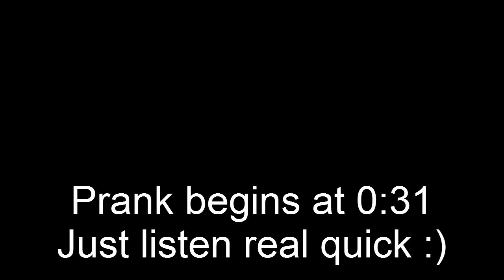FIFA Pranks Ep. 2: "WHAT? NO NO NO!"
400 LIKES for the hilarious reaction? Hope you guys thought this was funny, just trying to do something a little different than everyone, depending on the reaction we get we will decide whether or not to continue :)